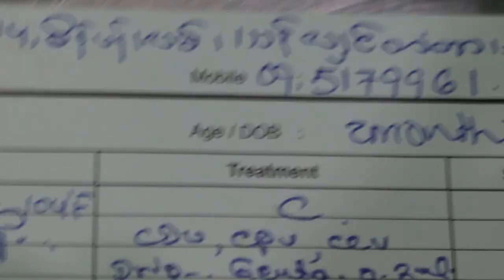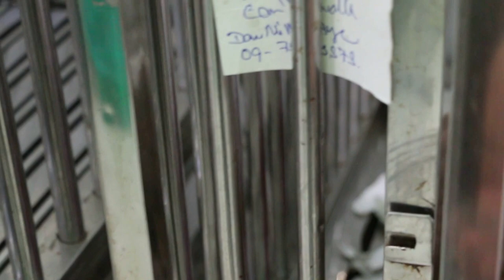A medical check up after the Yangon puppy purchase Pt 1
The Yangon couple brought the lethargic puppy for a veterinary check up after purchase. He has +ve Coronavirus 5 days ago and is being tested now.